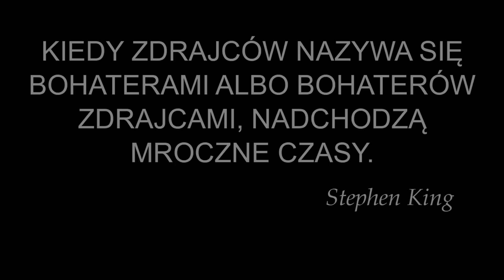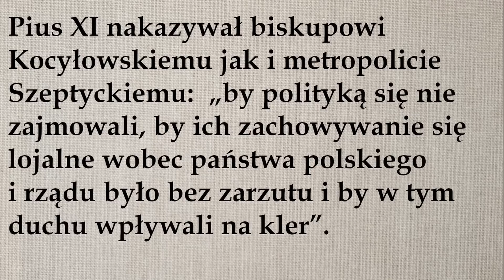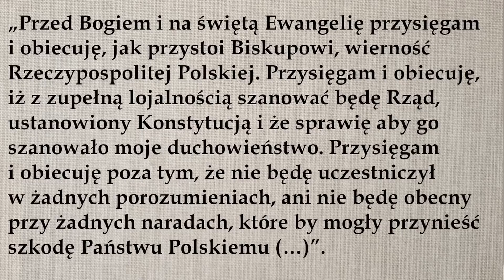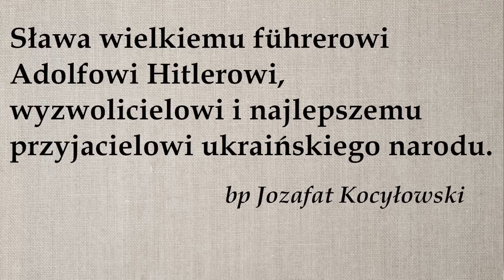Q & A: Błędne kanonizacje i beatyfikacje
Bp Jozafat Kocyłowski. Beatyfikowany piewca morderców i Hitlera jako przykład wątpliwego kandydata do chwały ołtarzy.
Jeśli podoba się Państwu mój film byłabym bardzo wdzięczna gdyby wsparli Państwo moją zbiórkę wspierającą prowadzenie tego kanału

Link do notatki z pełną bibliografią:
Odnośnik musiałam usunąć z powodu upomnień ze strony YouTube grożących skasowaniem całego kanału.

wpłacając darowiznę na konto:
tytułem: pustelnia–youtube
Wspierać można również nie ponosząc kosztów przy okazji zakupów.